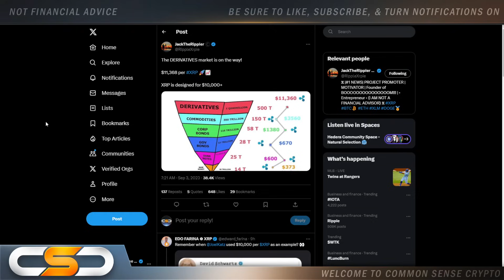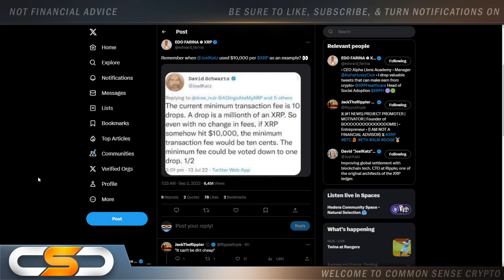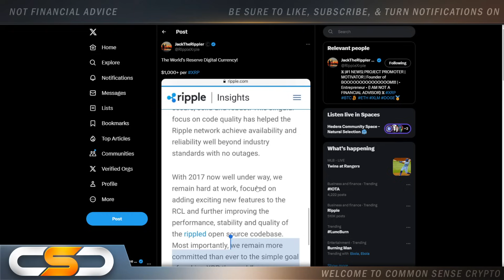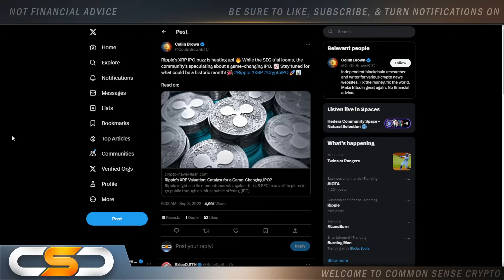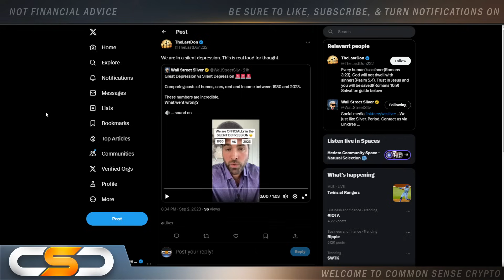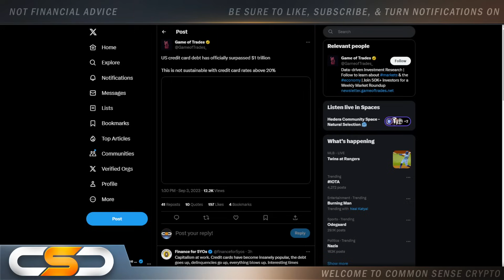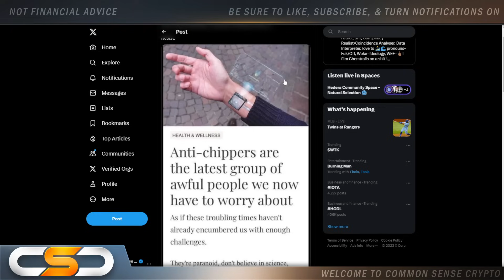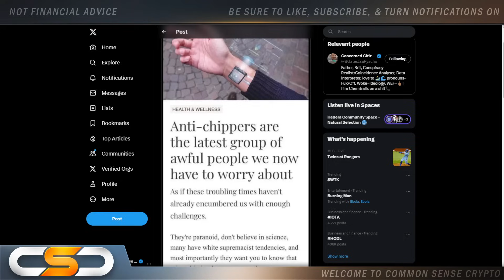💥 XRP HIGH PREDICTIONS $10K+ 🚨 RIPPLE IPO & XRP VALUE 🚨 EOY SETTLEMENT